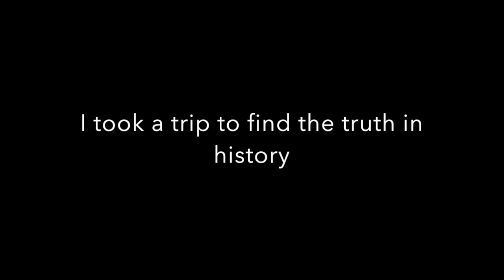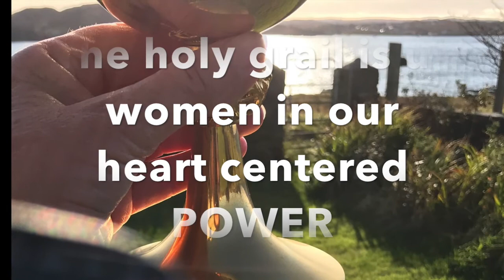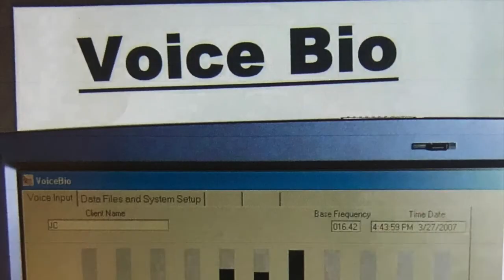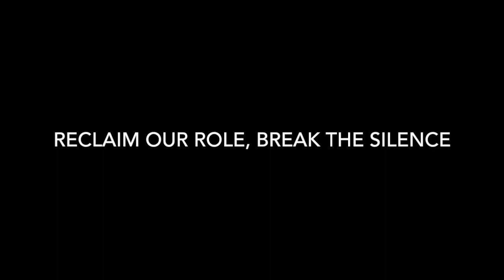Breaking the Silence with our Voices...Leading with the Voice of the Divine Feminine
The Masculinization of Society has taken us to the breaking point...what is missing?  The wise voice of the Feminine, connected to her intuition.  Some call if the Voice of the Divine Feminine.  Eons ago, women ruled the earth in peace.  I travel to Europe to study the pockets of Women Sacred History, then the inquisition and muting of her Voice, and now lead ways to Heal and Resore the Voice of the Divine feminine. This is a video just telling myself what I came here to do and maybe it will ring true for you too! We also need to speak in a way that Dissolves and "disarms" resistance within the receiver of our message. All this can be handled with a scientific spiritual approach thru vibrational and frequency modalities.

Jan Jorgensen RN, MA, CMP
and a Huge thank you to all of the musicians who are on this video.